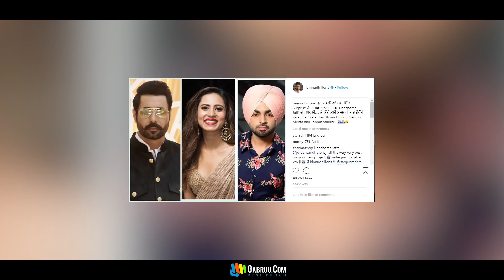Kala Shah Kala | Binnu Dhillon | Sargun Mehta | Jordan Sandhu | Kajal Agarwal | Punjabi Movie|Gabruu